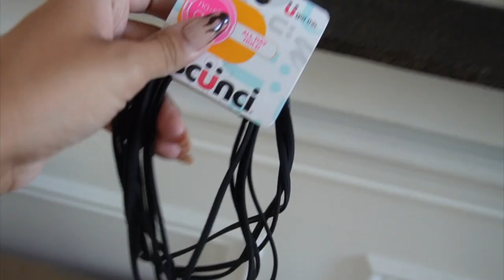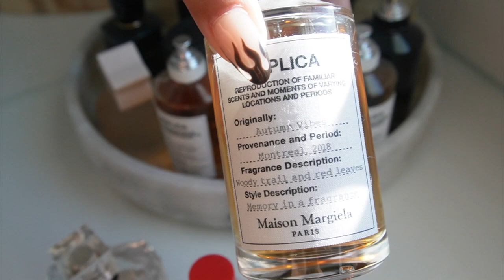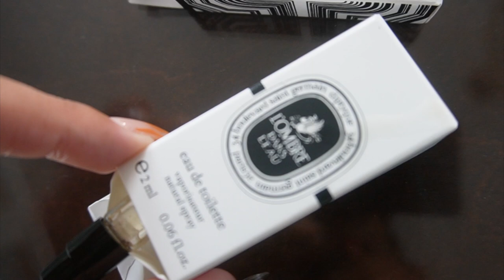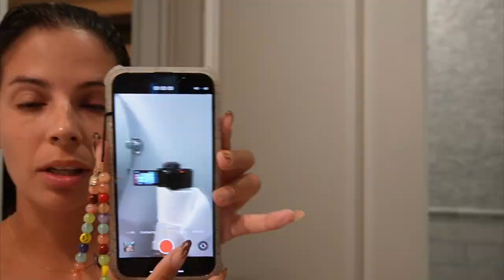Productive reorganization Vlog + Family Time VLOG